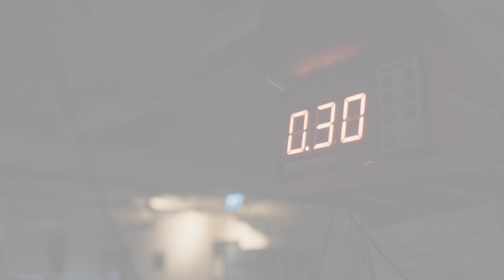Min Förebild med Klara Svensson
Ungdomsorganisationen Mentor Sveriges kampanj Min förebild består av ett antal filmer som påvisar hur betydelsefullt det är med vuxna förebilder för ungdomar.
Först ut är den före detta proffsboxaren, numera föreläsaren och programledaren, Klara Svensson.
– Jag tror att ungdomar är extremt mottagliga för positiv vägledning och att någon utomstående tror på deras kapacitet, säger Klara Svensson.

Fler ungdomar behöver en förebild. Anmäl dig som mentor